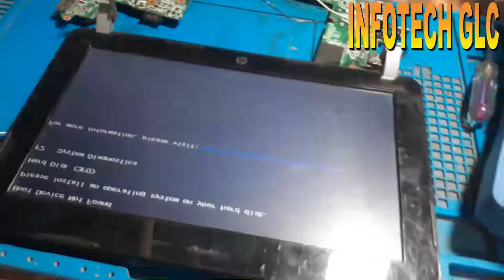NO POWER HP NETBOOK